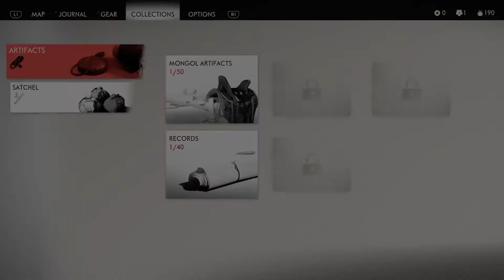Ghost Of Tsushima: Jin and Yuna have to save there families!!! Those FLASHBACKS are AWESOME!!!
Enjoy Jin Sakai story and journey on the Tsushima island.